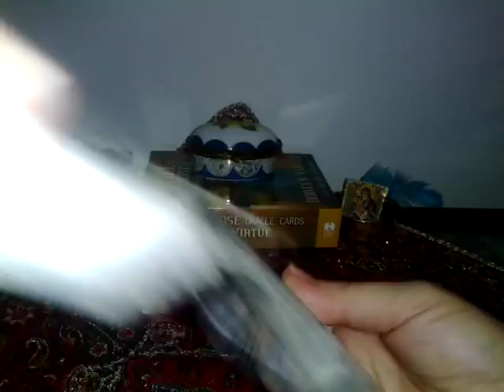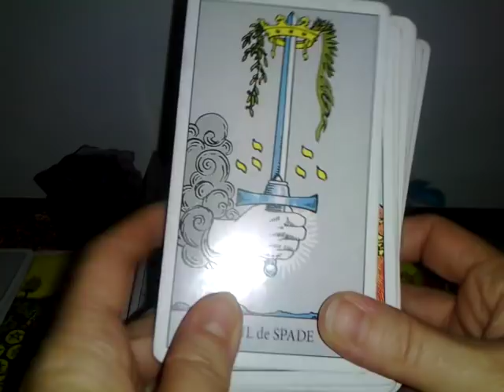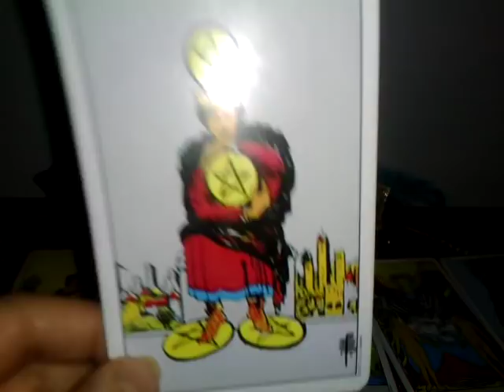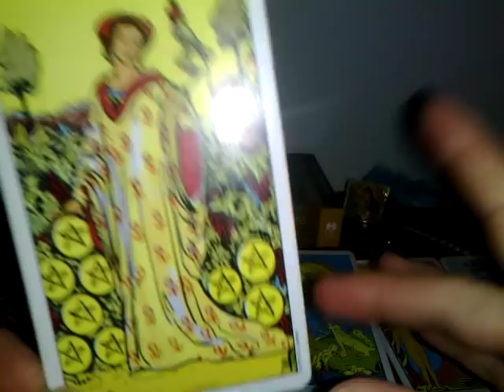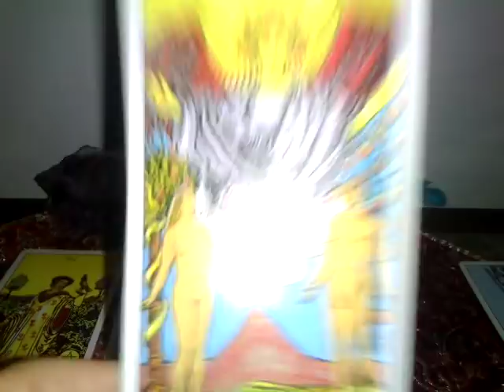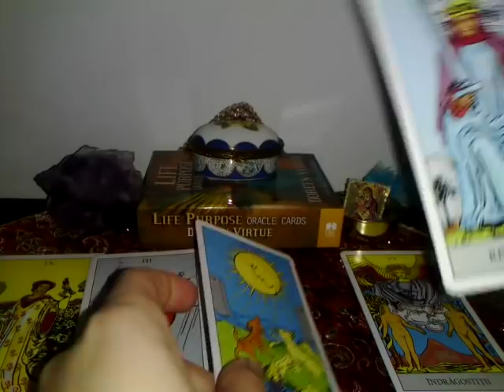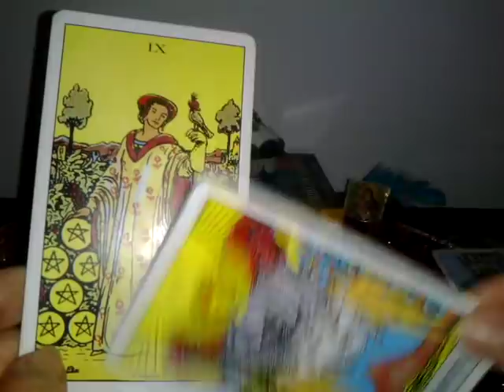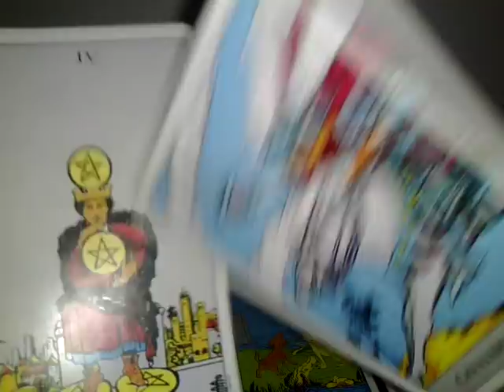RAC - CONCENTRATI-VA PE CE ESTE FRUMOS SI LASATI DEZAMAGIRILE IN URMA- Partea 1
Ma puteti urmari si pe facebook. Va astept.
Multumesc.